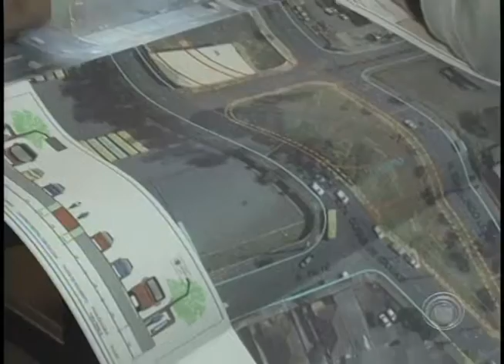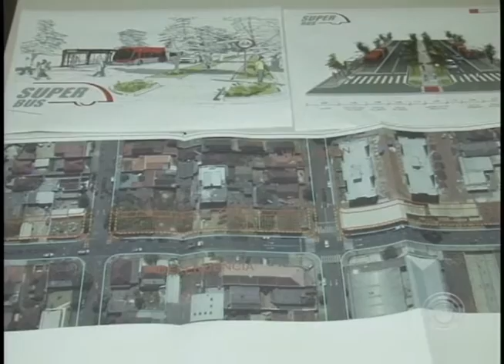Prefeitura vai duplicar trecho da Av. Duque de Caxias para o SuperBus